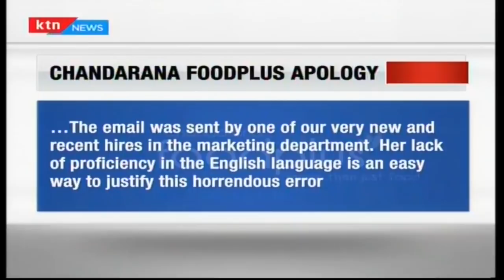Chandarana supermarkets still operate despite Sonko's license order